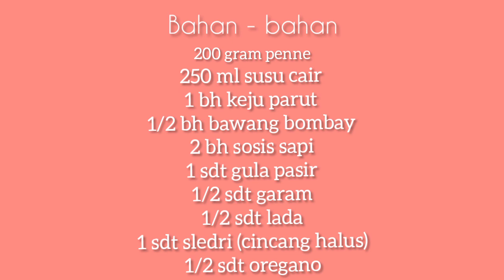10.Cici Meilasari(201802010) Penne Carbonara (Main Course)